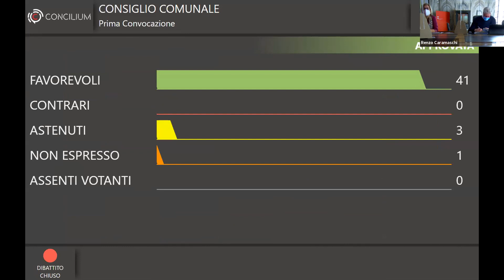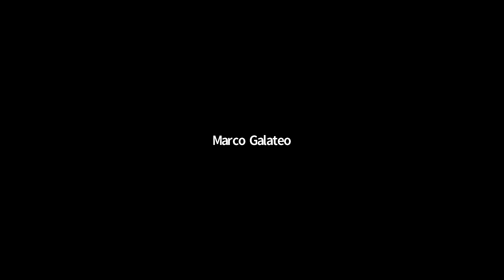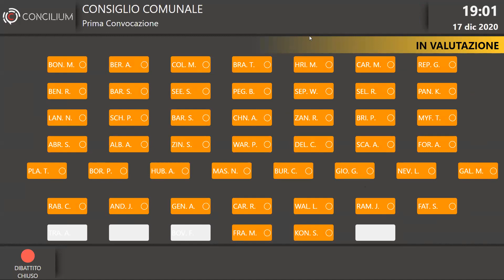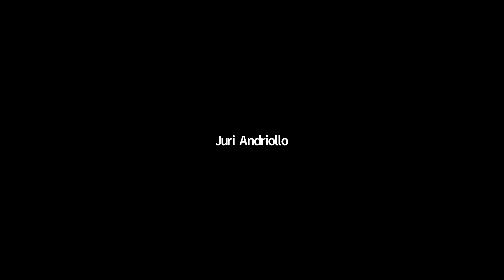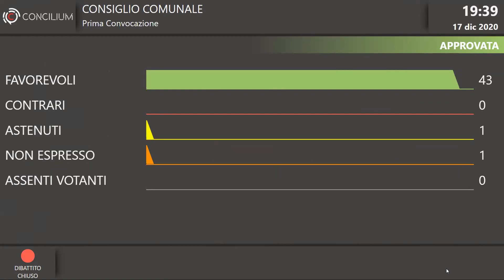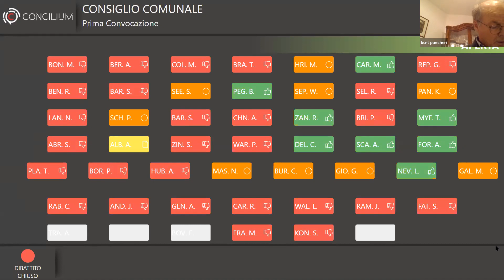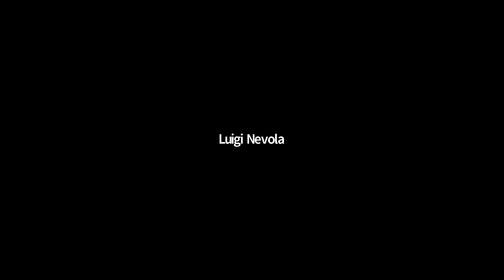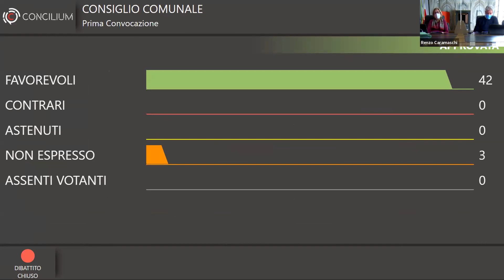Consiglio Comunale - Gemeinderat 17/12/2020